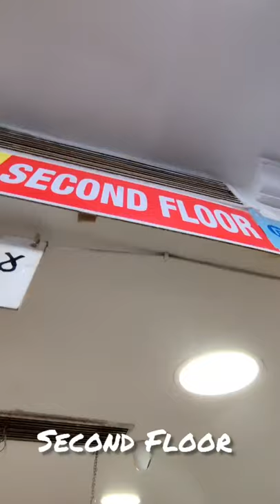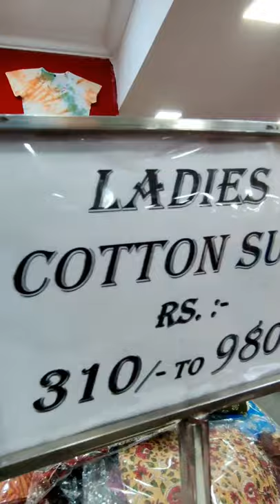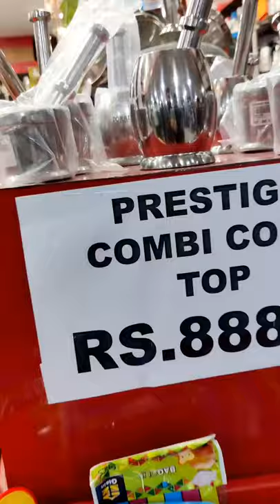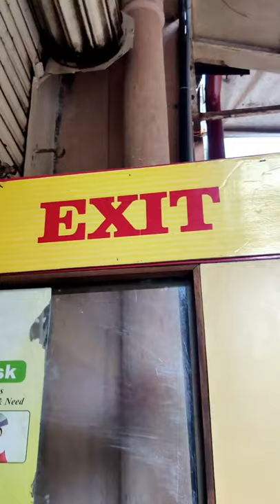National Handloom Corporation LAW GARDEN